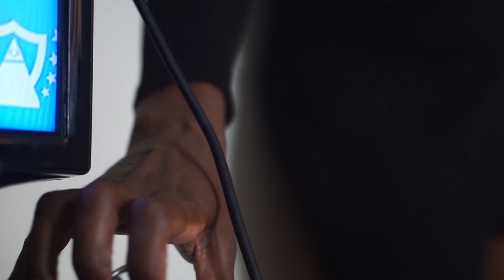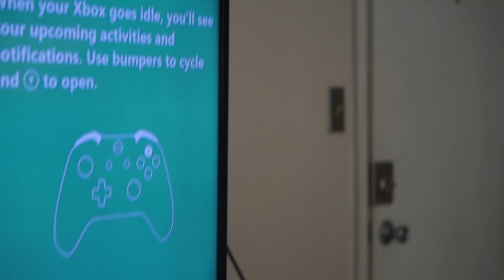The Demon Inside Starring Laronda Leveringston Directed By Laronda Leveringston Filmed & Edited By J